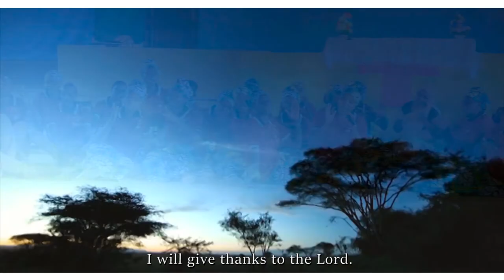HARI IGIHE NZICARA BY IMPANDA CHOIR FROM ADEPR MAHEMBE (OFFICIAL VIDEO 2018)